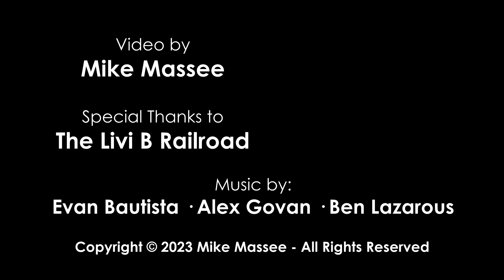Ride the Backyard Rails with Marley the Railroad Cat!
A lot of people commented on Marley the cat in our video about the Livi B Railroad, so Marley now has his own video!